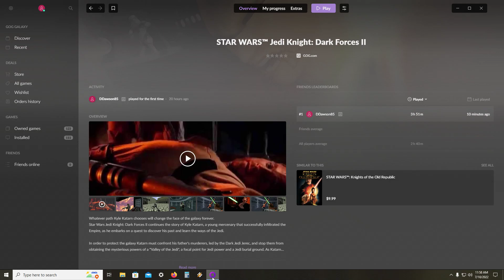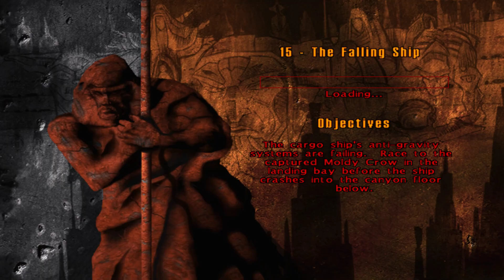Star Wars Jedi Knight: Dark Forces II (PC) Playthrough - Part 5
We reach the decisive point and stay true to the Jedi way (yeah, I'm a boy scout when it comes to this sorta thing).